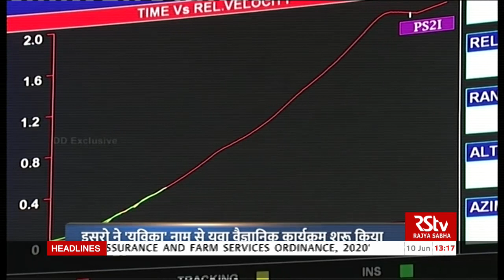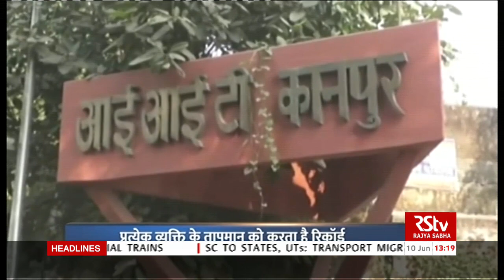Hindi News Bulletin | हिंदी समाचार बुलेटिन - 11 June, 2020 (1 pm)